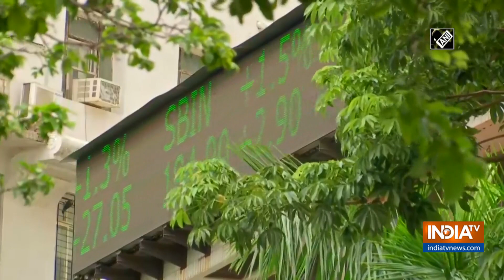Sensex closes above 52K mark, banking and financial stocks surge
Contained coronavirus infections and some broad indications of a rebound in economic activity boosted investor confidence on Monday with key equity indices trading at fresh lifetime highs. Besides, firm global cues led banking and financial stocks to garner handsome gains.